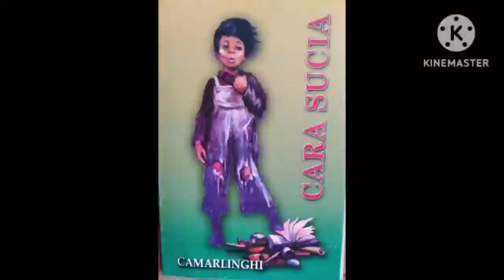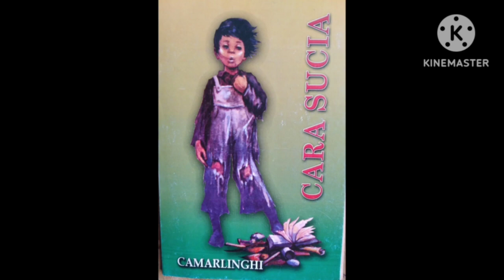cara sucia de José Camarlinghi (capitulo 6)